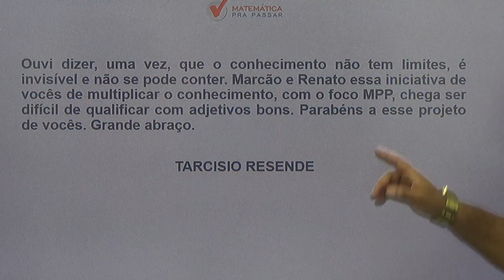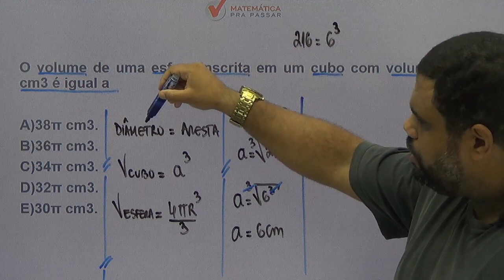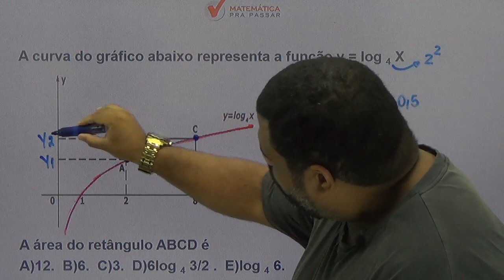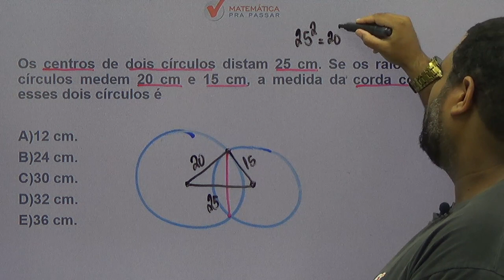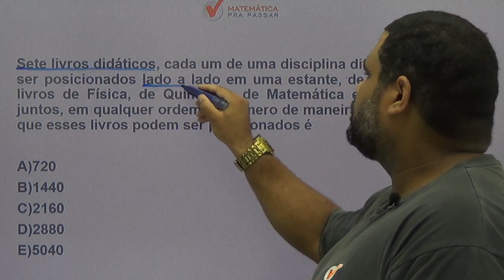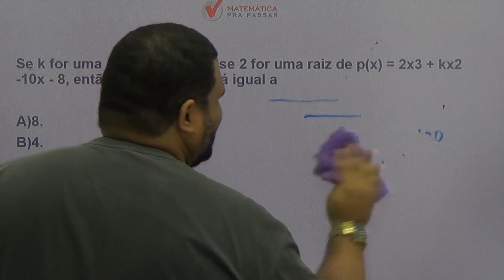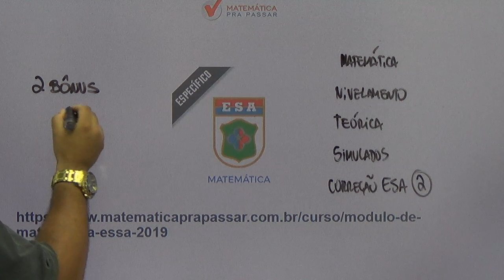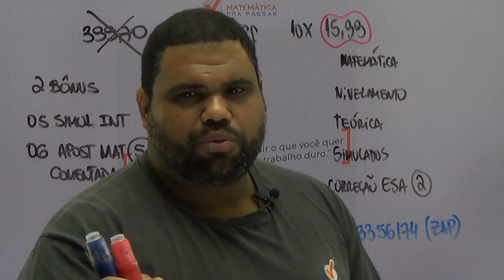MATEMÁTICA PARA CONCURSO DA ESA [2019]: APRENDA TODOS OS MACETES PROVA ESA COM O MÉTODO MPP.